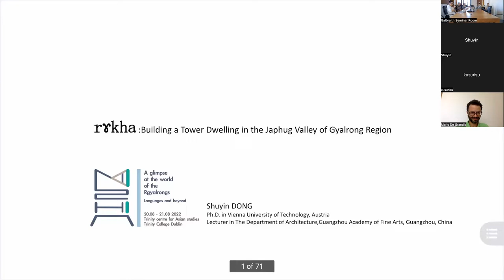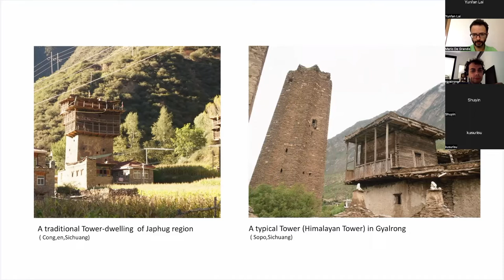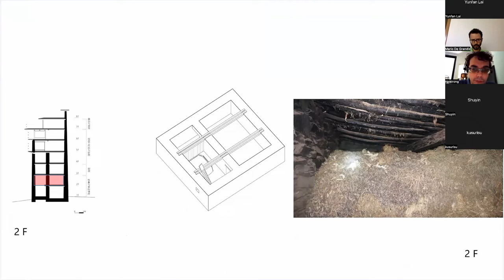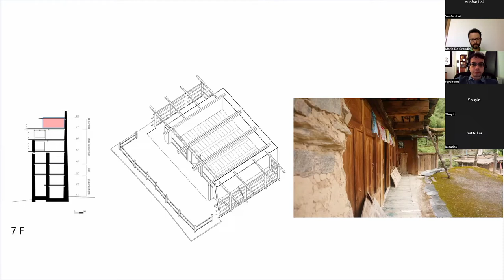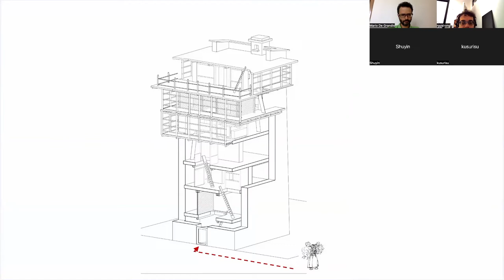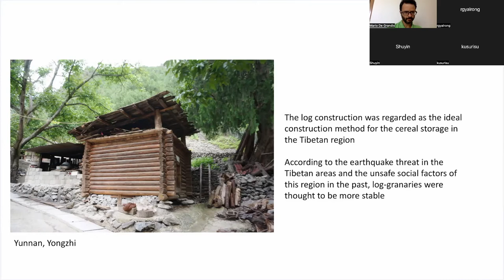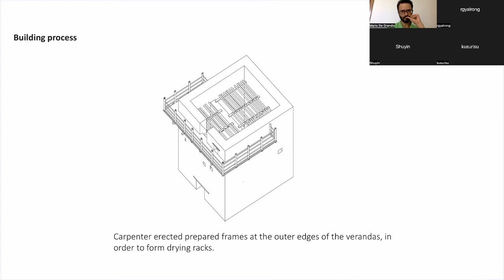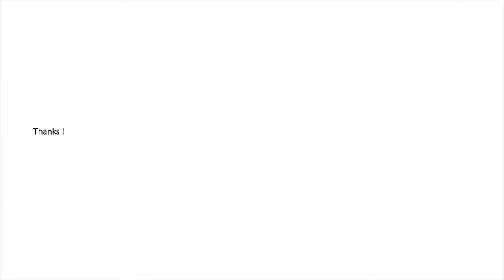Shuyin Dong (Guangzhou Academy of Fine Arts) -- Building a Tower in the Japhug valley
This lecture, "rɤkha: Building a Tower dwelling in the Japhug valley of Gyarong region",  was given by Shuyin Dong of Guangzhou Academy of Fine Arts at the event 'A glimpse at the world of the Rgyalrongs: langage and beyond', hosted by the Trinity Centre for Asian Studies, Trinity College Dublin (20-21 August, 2022).

ABSTRACT: In Japhug valley, a region on the junction of Amdo pastoral area and Gyarong agricultural area, there is a unique type of four to seven-storey masonry buildings with cantilevered wooden drying racks on the top: Japhug tower dwelling. Locals believe that this is one of the earliest known house forms in the Gyarong region. In order to adapt the local humid and rainy climate, as well as the turbulent social environment before 1950, local farmers built such kind of defensive buildings, which can be seen as complex buildings integrated agricultural production, animal husbandry and housing together.

Based on field investigation, construction detail study and interviews, the first part of my presentation aims to reveal the special spatial layout of Japhug tower dwellings and its determining factors, then the traditional building craft in this region. The second part purposes connect building and its building technology with local language. According to terms related to house and construction from Jacques (2015), a further discussion about the connection between spatial concepts and architecture objects will be undertaken.